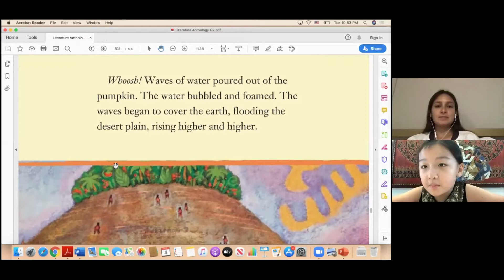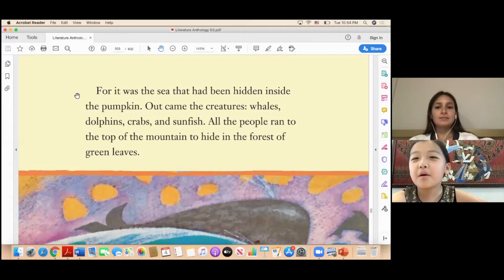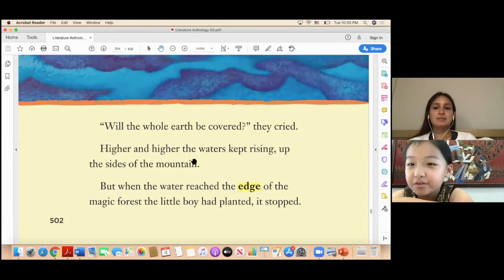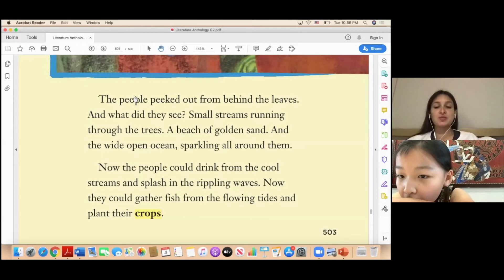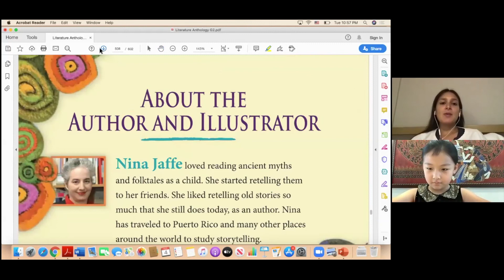美国小学英语 G2 The Golden Flower Part 5